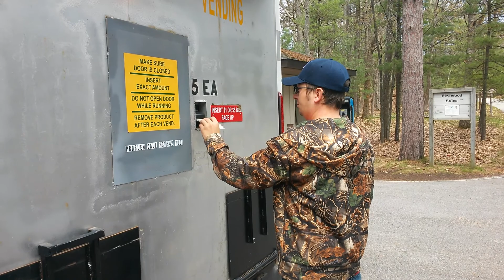Fire wood vending machine!!!